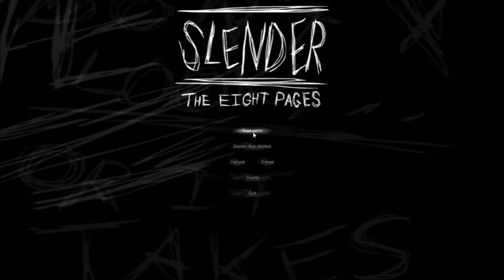Slender: The Eight Pages Ep. 2 - DON'T TWIST MY NECK!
Why must this game be so scary? ;_;